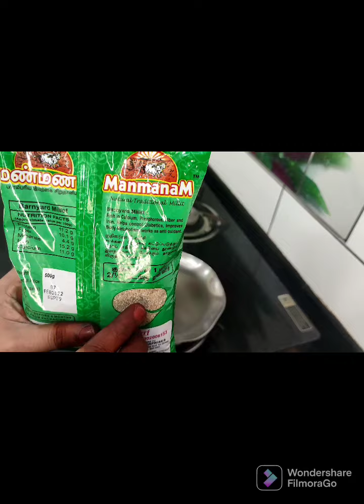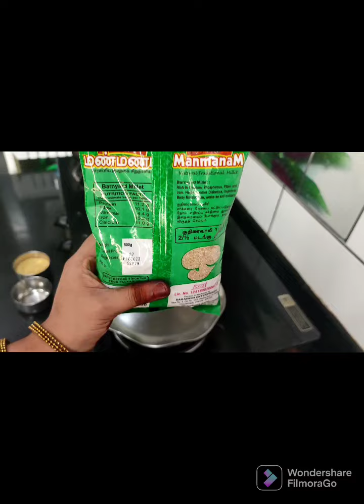Kuthiraivali arisi Payasam/ Barnyard millet Payasam/Healthy Payasam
Kuthiraivali arisi Payasam/Sweet recipe